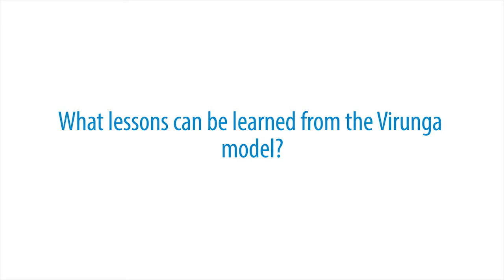The Virunga model: Conservation beyond animal protection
Home to rare and endangered species, the Congo’s national parks are also sites of human conflict. Without addressing the material drivers behind ecological degradation, conservation risks a losing battle. For Virunga, this was not an option– as Africa’s oldest national park, tackling socio-economic challenges facing local populations was a necessity in preserving its natural heritage.